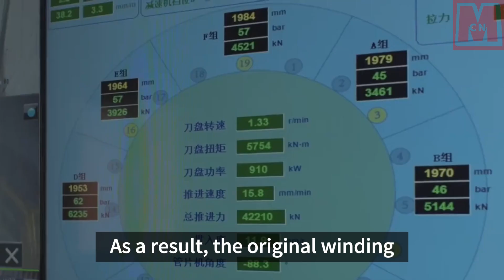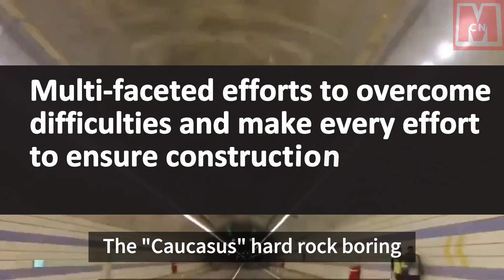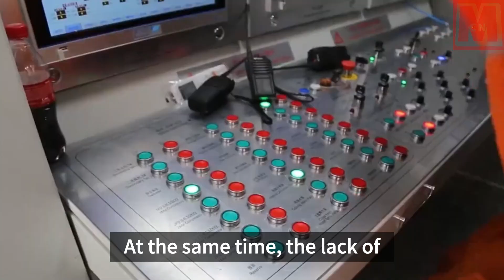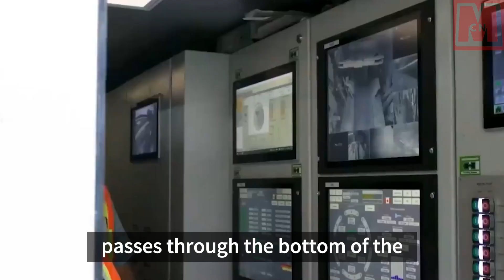The largest in the world! Chinese companies lead TBM construction in Georgia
China's key project in Georgia, the Gudauri Mountain Tunnel has completed. The tunnel was created with a 3,900 tons machine, reaching an excavation depth of 8,860 meters. Georgia's Prime Minister commended China's "infrastructure maniac". The new North-South Corridor road tunnel will resolve the issue of winter traffic interruption. Adopting a Chinese-developed Tunnel Boring Machine (TBM), the project has demonstrated the "China speed", even setting a record for super-large diameter TBM tunnel construction. The Chinese TBM is the largest globally, supportive of harsh conditions.